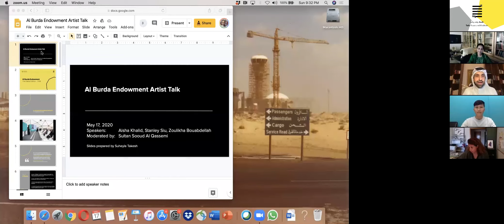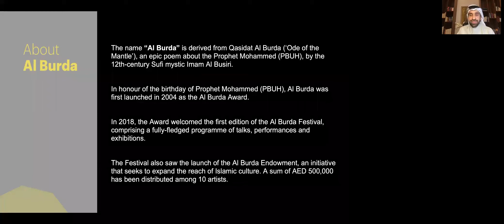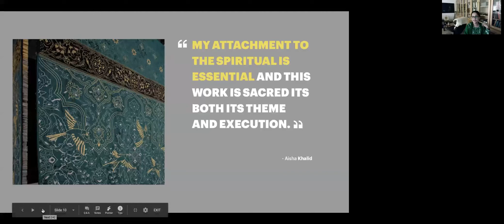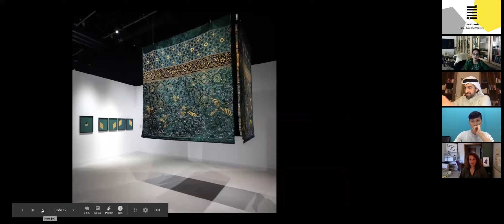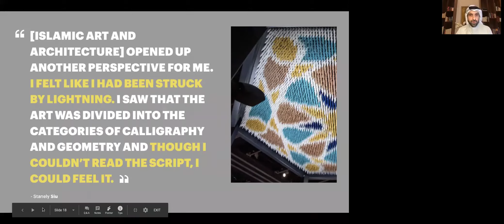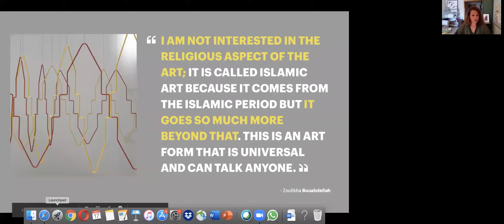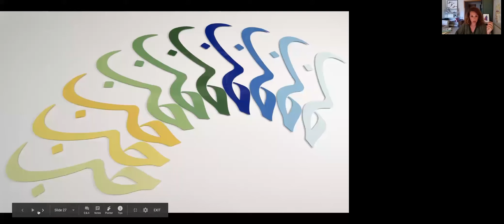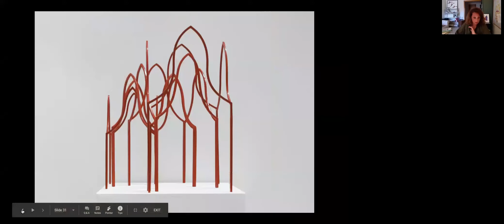منحة البردة النسخة الأولى | الجلسة الثالثة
جلسة: وقفة وتأمل

تستكشف مبادرة البردة ارتباط العمارة بالتراث. يشارك في الجلسة كل من عائشة خالد ، ستانلي سيو،  وزليخة بوعبد الله ،  ويديرها سلطان سعود القاسمي مؤسس بارجيل للفنون.

Talk: Pause and Meditate

How can architecture evoke a sense of connectedness to spirituality and heritage? Three Al Burda Endowment artists propose spaces of contemplation. A talk with artists Aisha Khalid, Stanley Siu and Zoulikha Bouabdellah, in conversation with Sultan Sooud Al Qassemi, Founder of Barjeel Art Foundation.